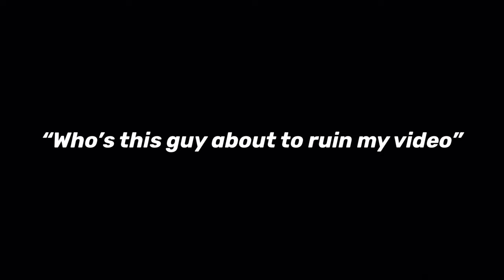Trombonist PLAYS for Beach Girls